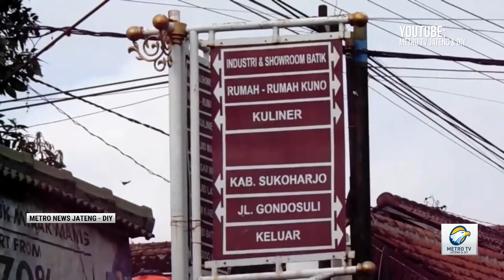Kunjungan Kerja Puan Maharani ke Solo Raya